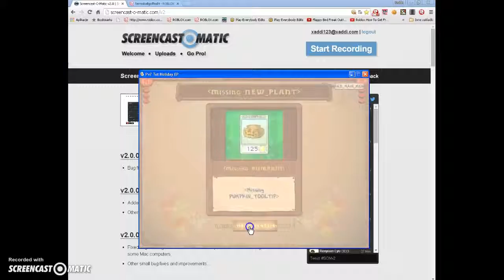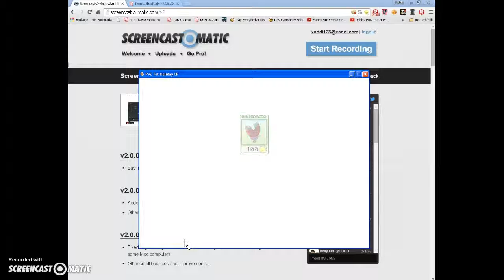Plants Vs Zombies Poziom 4-7 4-8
4-7 Hard Level! Lawn Mowers FAST
4-8 Pogos Tall-Nuts Use need you